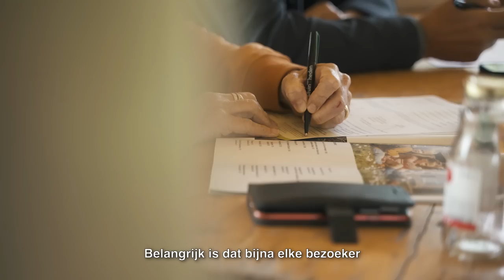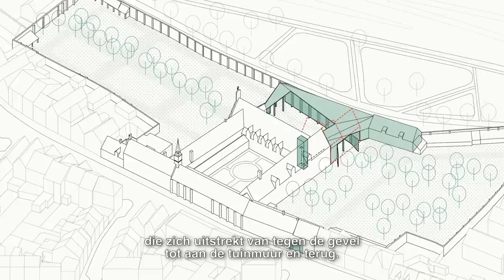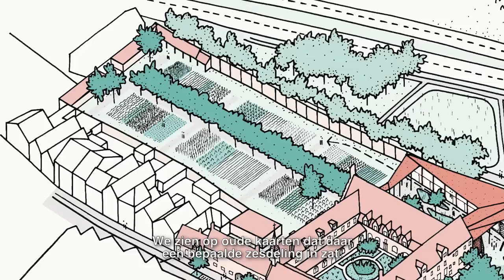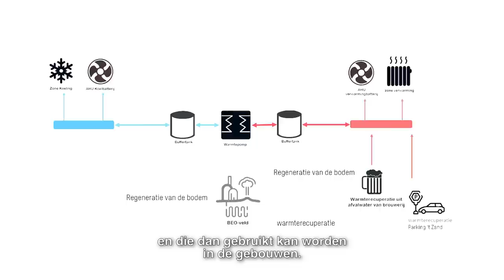De toekomst van de Sint-Godelieveabdij in Brugge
8 krachtige architecturale concepten zullen de toekomst van de Sint-Godelieveabdij in Brugge concreet vorm geven. Daarmee valt het pilootproject voor de herwaardering van religieus erfgoed onder de vleugels van Toerisme Vlaanderen in zijn definitieve plooi.